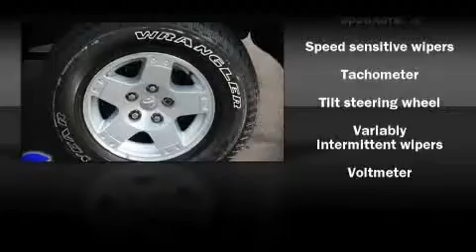Used 2005 Dodge Ram 1500 - StockID: 6-77390T - Hank Graff Davison, Flint Chevy Dealer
You are viewing one of our Used Dodge Truck's, Hank Graff Chevrolet Davison encourages you to come in for a test drive on this Used 2005 Dodge Ram 1500, stock# 6-77390T. We are located in Davison Michigan near Flint, MI - Grand Blanc, MI - Lapeer, MI - All Surrounding Mid-Michigan areas. Come take a look at this Used 2005 Dodge Ram 1500 today. Our experienced sales staff is eager to share its knowledge and enthusiasm with you.

Year: 2005
Make: Dodge
Model: Ram 1500
Bodystyle: Truck
Engine: V-8cyl
Trans.: Automatic
Miles: 99383
Exterior: Black Clearcoat
Interior:

Address:
800 N. State St.